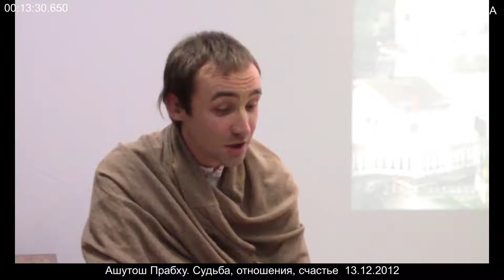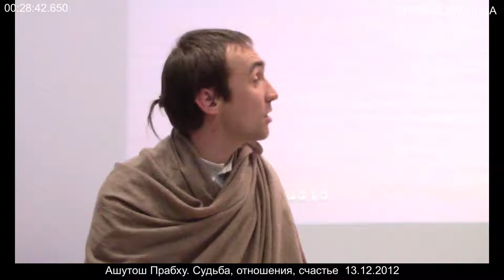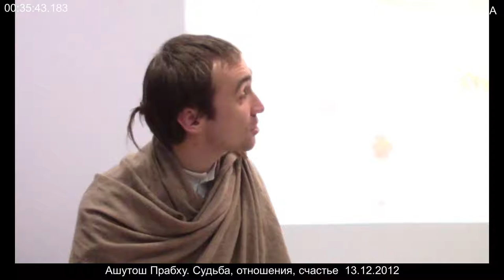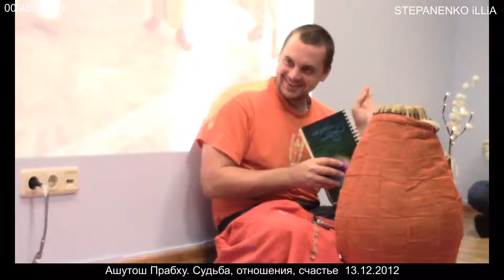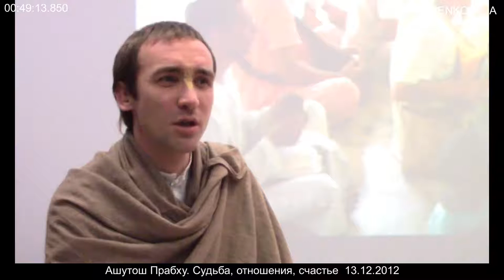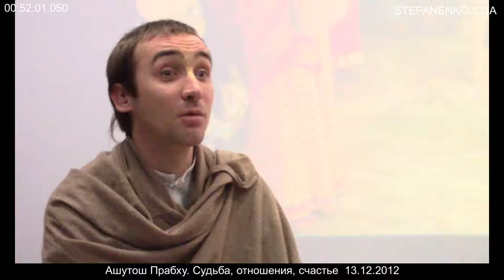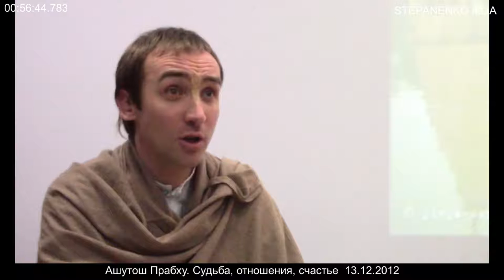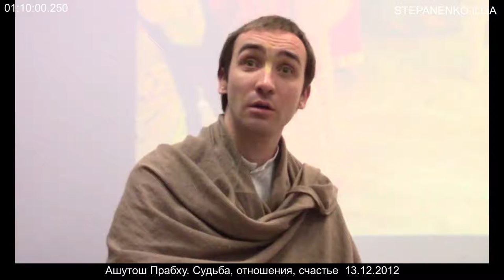2012.12.13 Человек и Счастье как им встретиться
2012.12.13 Человек и Счастье как им встретиться